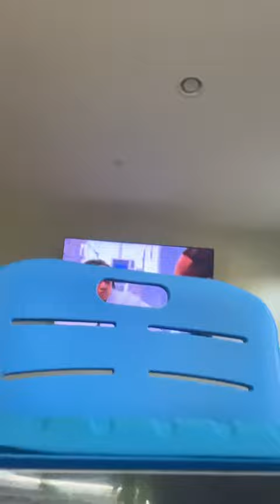Jadyn not Much of a video